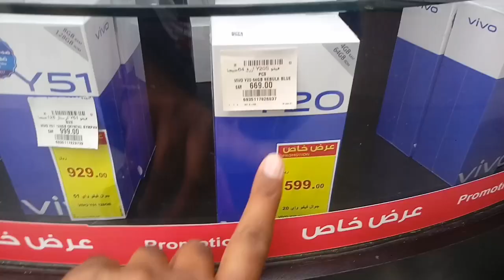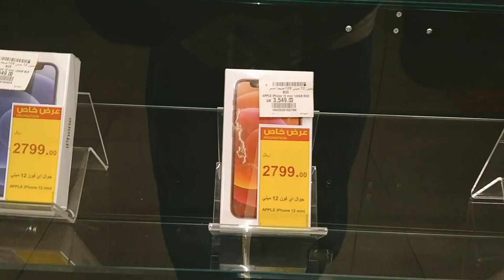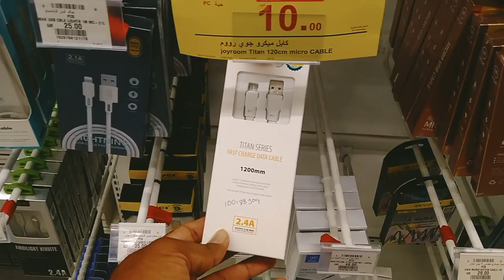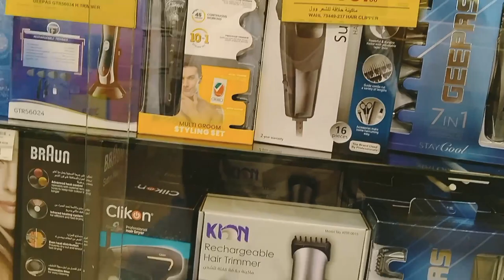Hyper Panda Weekly Offer All iPhone Samsung Huawei OPPO And Samsung Z Fold 3 Mobile Discount Offer,